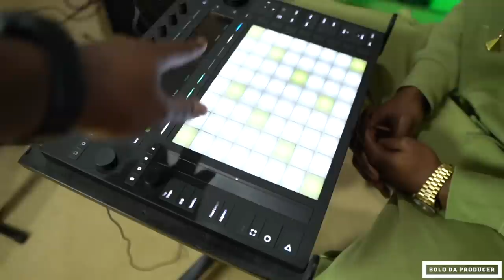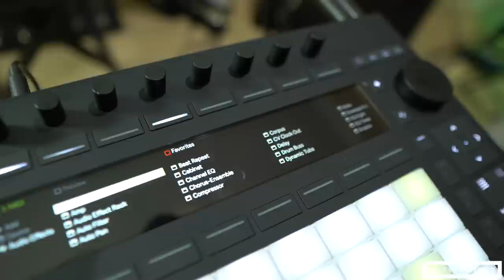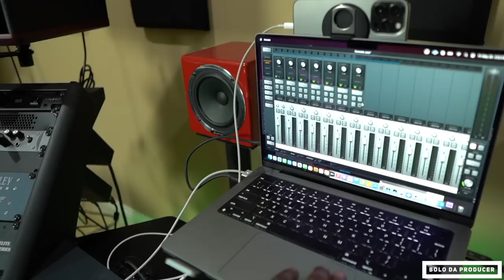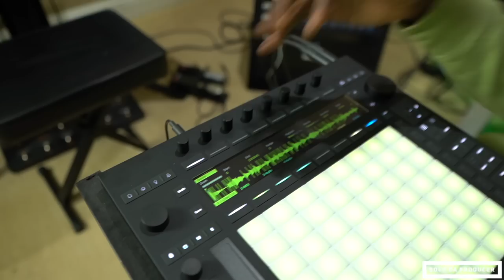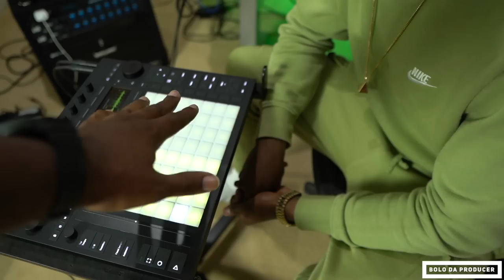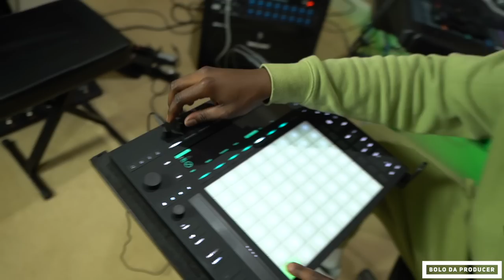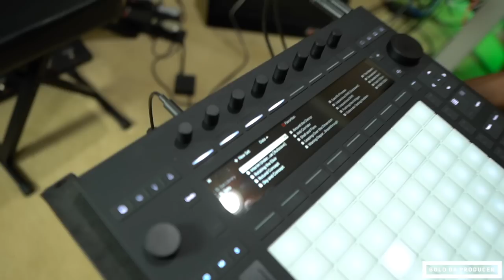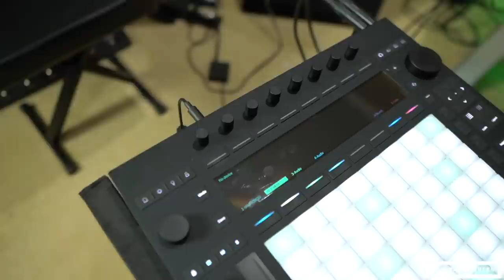Ableton Push 3: J Black shows me how to use it & I made my first Trap Beat on it 🔥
Big Thanks to @BeatsbyJblack for allowing to come by to Learn and use his Ableton Push 3!

🎥Chapters:
00:00 - Intro
00:24 - Overview
01:28 - First Impressions of Ableton Push 3
03:40 - Sound and Converters
05:36 - How MPC changed the game and other units workflow.
08:28 - Screen Features
09:01 - Importing Files
11:01 - Using Samples and menu controls
15:28 - Does Pad Size Matter 🤔
15:59 - Customize Drum Rack
16:43 - More Sampling Techniques
17:47 - Adding Instruments and more Goodies
19:25 - Adding abd manipulating Drums
22:50 - How Does It Sound??
23:35 - Auto Naming Generator Feature
24:19 - J Black showing how to make quick Beat
26:45 - Will the Push Last?
29:26 - I Made My First Beat on the Ableton Push 3 🔥
33:55 - Final Thoughts 💭